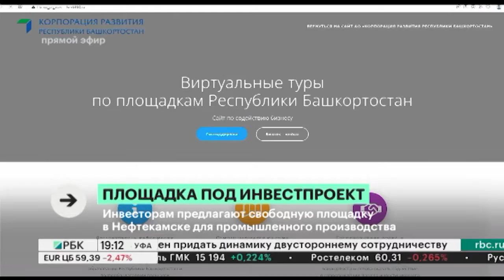Инвесторам предлагают свободную площадку в Нефтекамске для промышленного производства